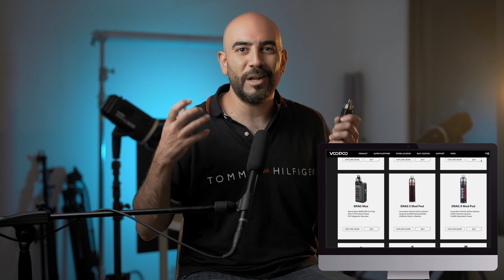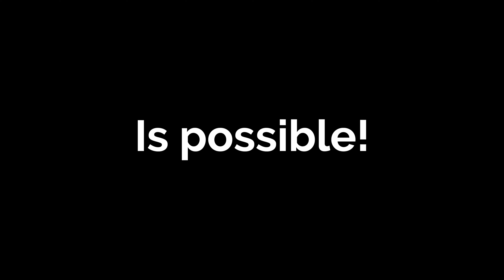خلف الكواليس تصوير منتجات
سويتلكم فقرة اعلانات وطريقة تصوير المنتجات (خلف الكواليس) من ناحية الفوتو والفيديو

كواليس الفيديو بنهاية الفيديو

هاي الفكرة چانت موجودة من قبل ((٣ سنوات ))واليوم باشرت بتنفيذها انشالله اكون عند حسن ظنكم دائما